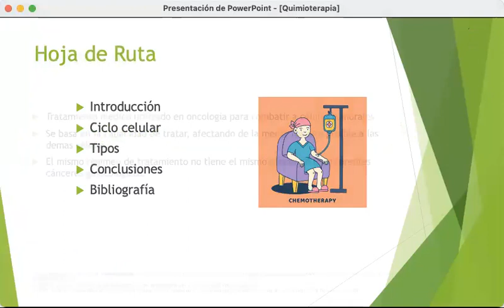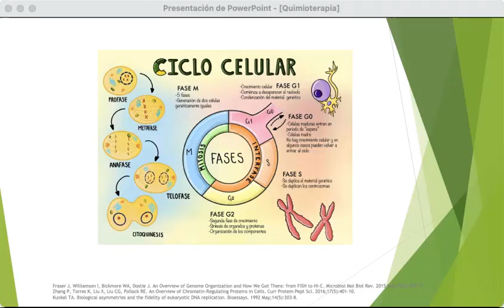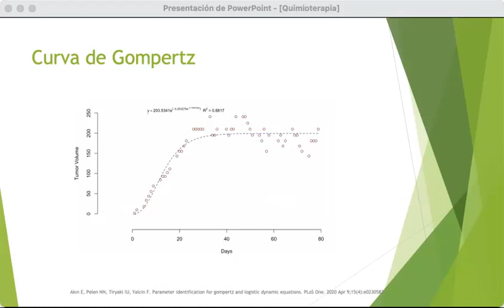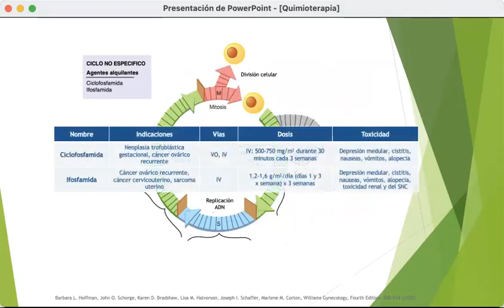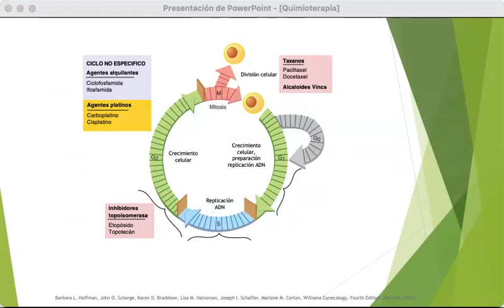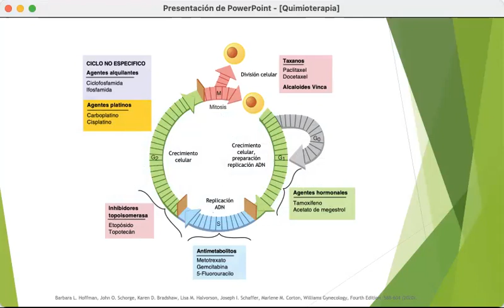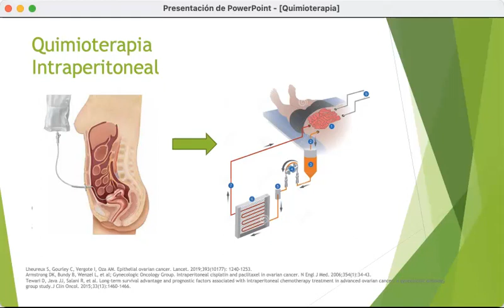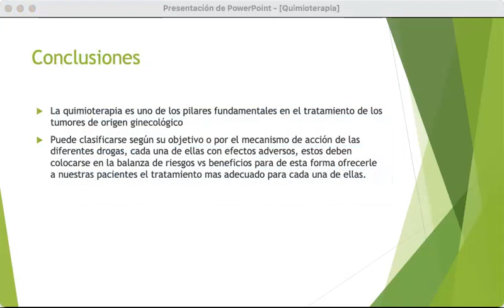QUIMIOTERAPIA EN GINECOLOGIA ONCOLOGICA - DR. FELIPE MORALES TORO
Tema: Quimioterapia en Ginecología Oncológica
Tipo: Seminario rotación
Presentador: Dr. Felipe Morales Toro